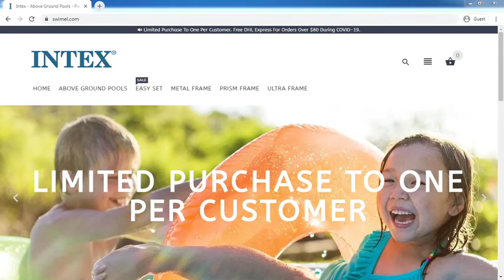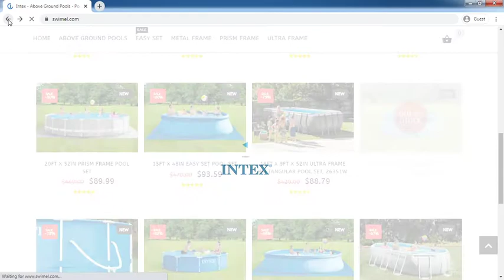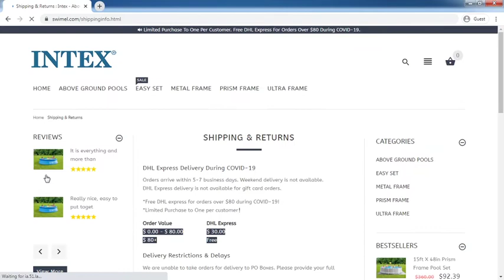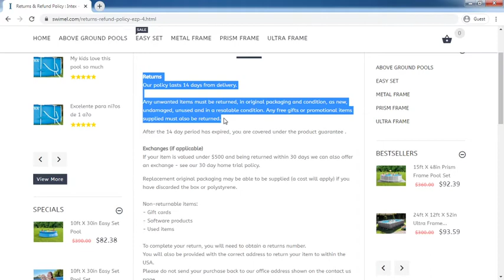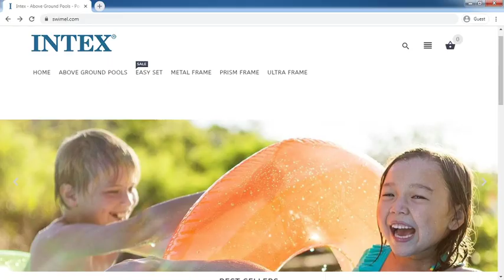Swimel.com Review: Swimel.com Website Tour Video - [ReviewsOffers.com]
Swimel.com Review: Swimel.com Website Tour Video. Write your reivew on comment box or visit below website [ReviewsOffers.com] for add your reviews.